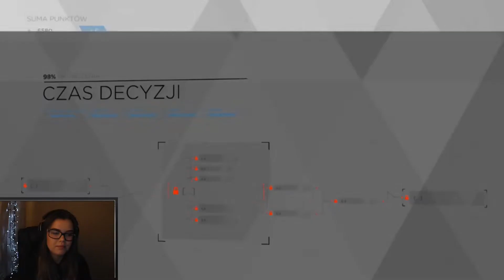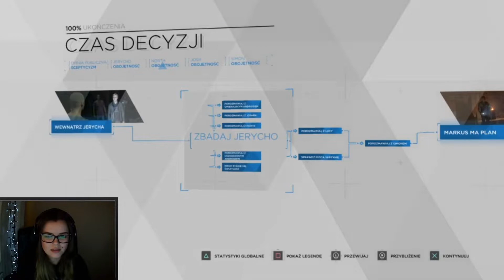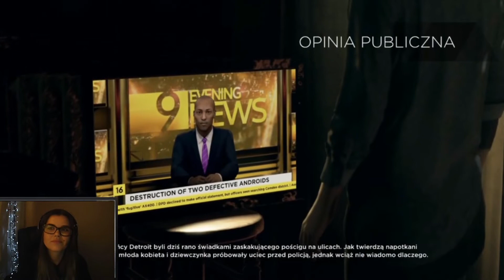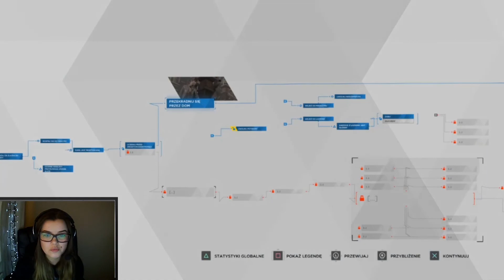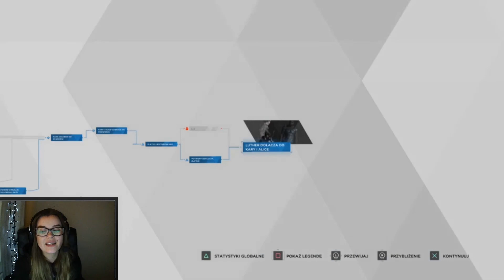DETROIT: BECOME HUMAN EP06 - Czy Kara zdola ocalic Alice ?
Witajcie,

Od dzisiaj na kanale beda pojawiac sie serie roznych gier - w planach sa The Last of Us 2 jak i rowniez Cyberpunk 2077. Na poczatek bierzemy sie za Detroit: Become Human.

Zapraszam do ogladania i mam nadzieje, ze wam sie spodoba :)